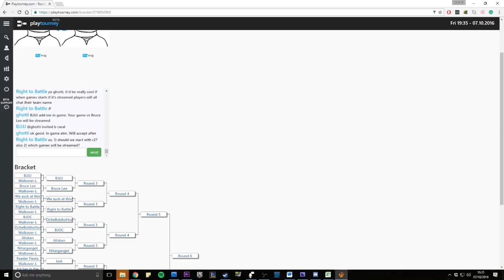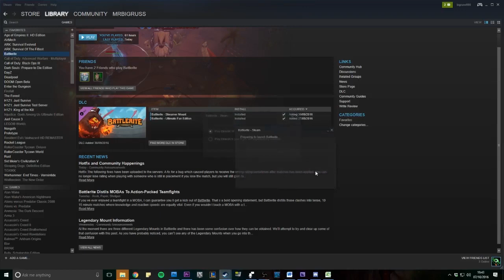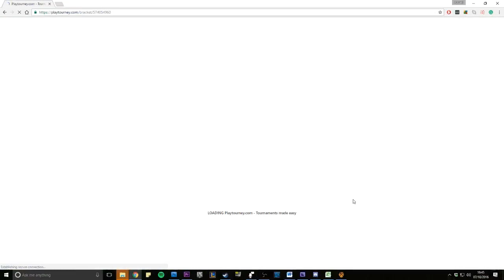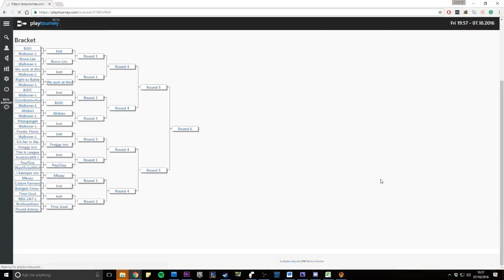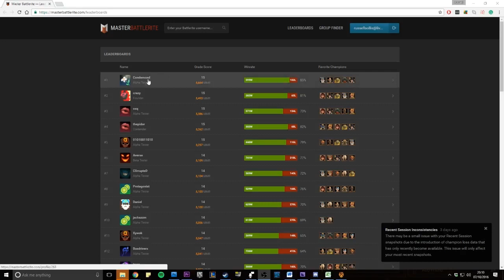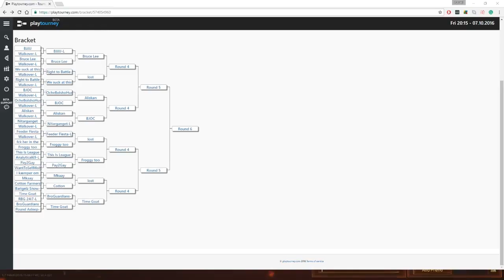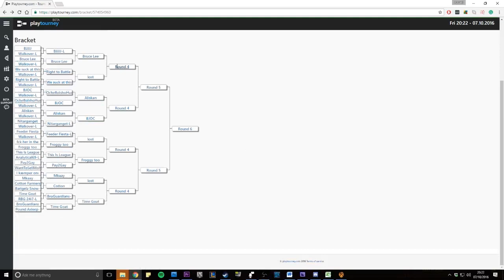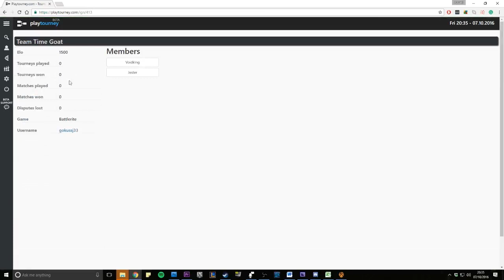Battlerite | EU 2 V 2 Tournament Q1| 7.10.2016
EU 2 v 2 tournament which took place on Friday 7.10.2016.

This was my first time casting over Battlerite so any feedback would be great!

Credit to sickflyers for the artwork on the thumbnail you can check their website out